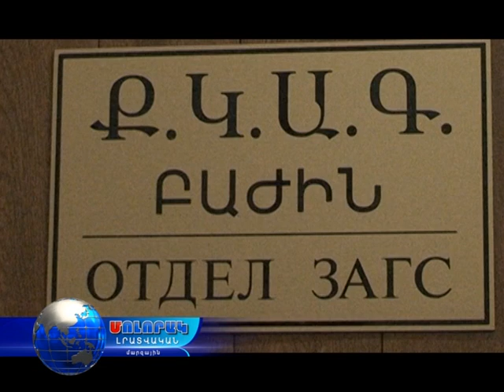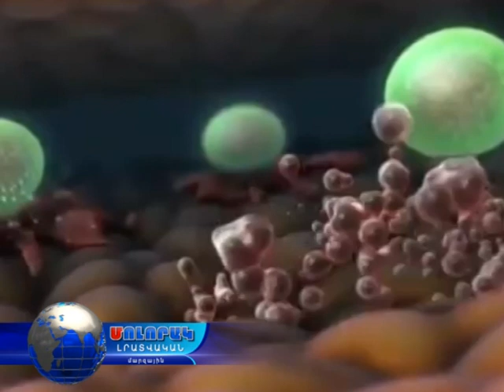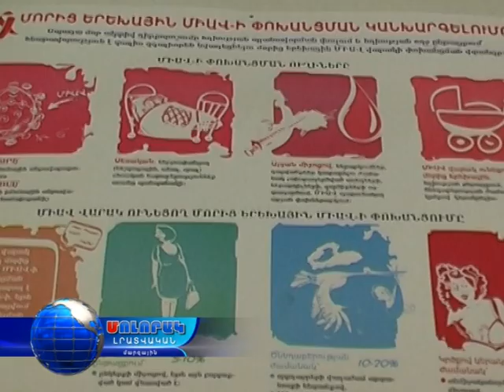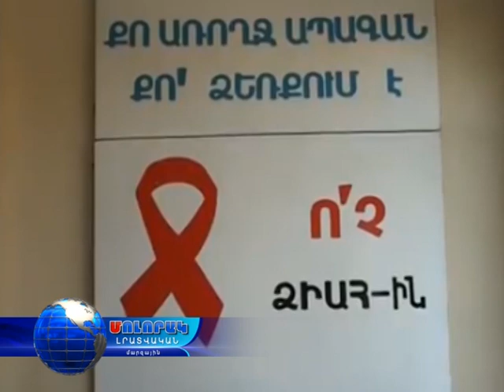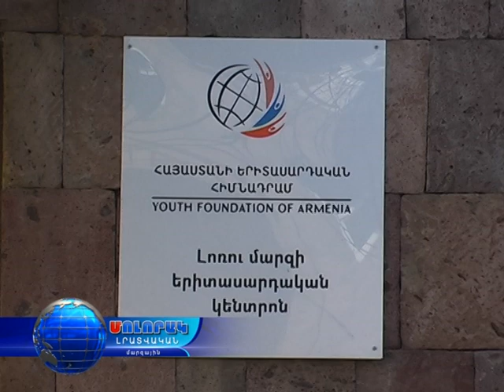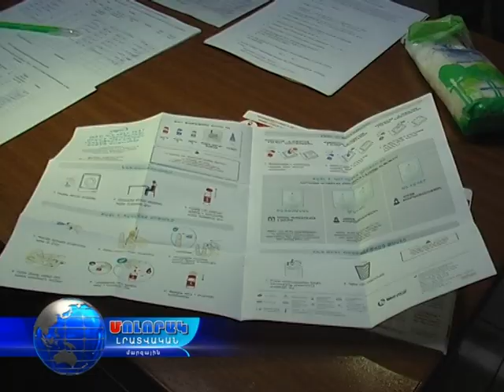Մոլորակ լրատվական գլխավոր թողարկում 01.12.17